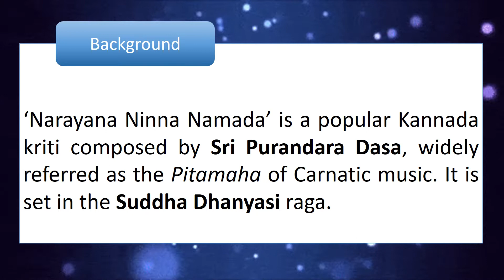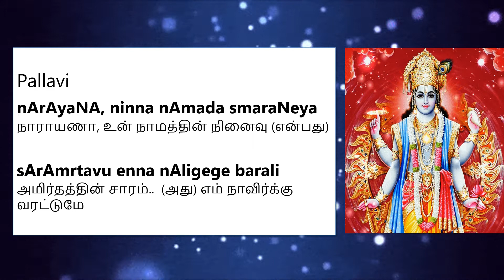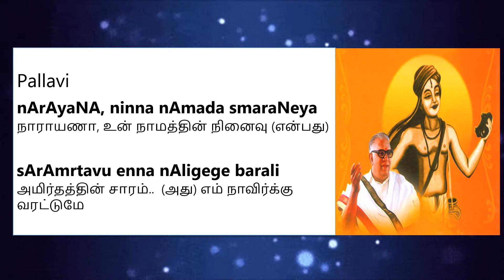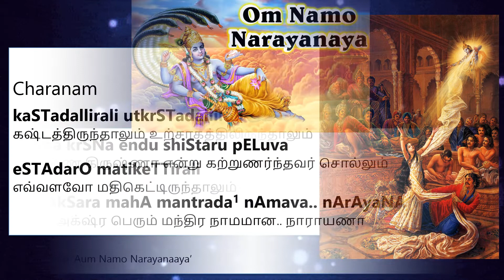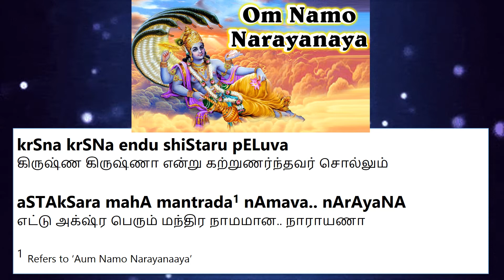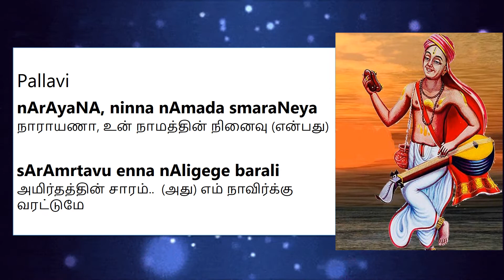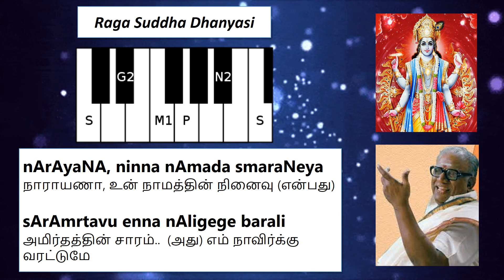Narayana Ninna Namada (Suddha Dhanyasi) || Purandara dasar || Lyrics with Tamil meaning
In this kriti, Purandara Dasa highlights the significance of chanting the holy name of Lord Narayana. He equates it to that of tasting the essence of nectar (‘sArAmrta’), and prays to the Lord to bless him with this bliss forever.

Raga: Suddha Dhanyasi
Lyrics: Purandara  dasar
Singer: Maharajapuram Santhanam
Language: Kannada